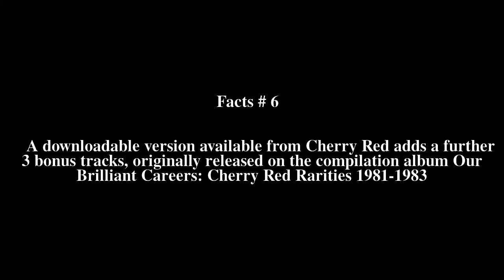North Marine Drive Top # 7 Facts